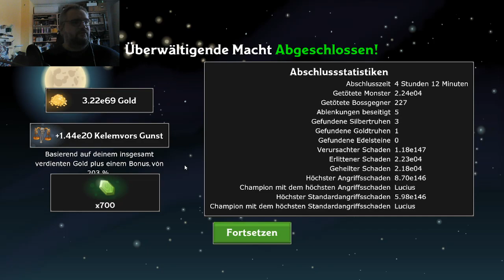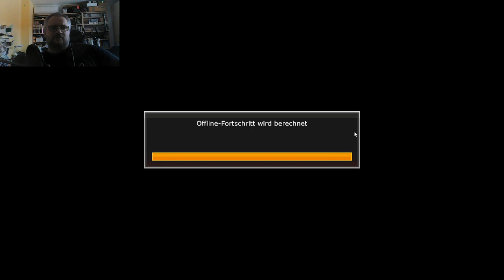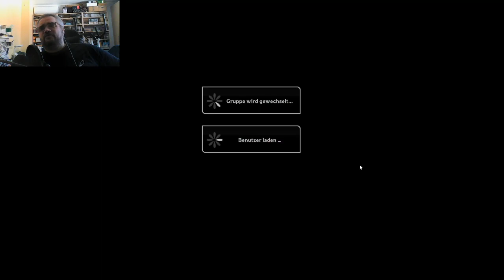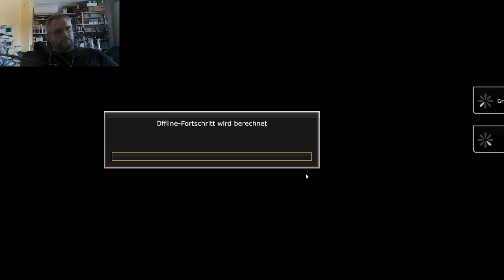Staffel 1 : Helden von Aerois Tips und Überblick